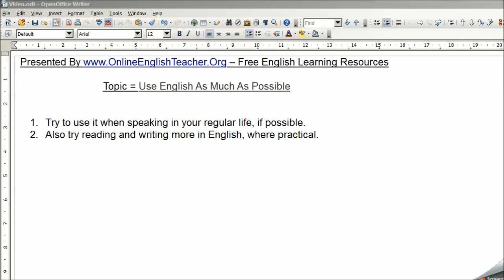Use English As Much As Possible